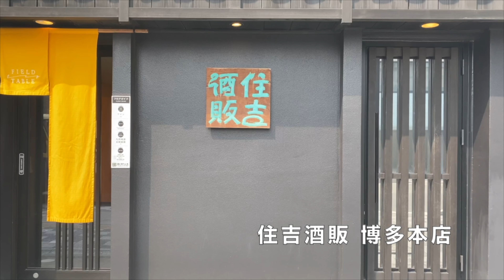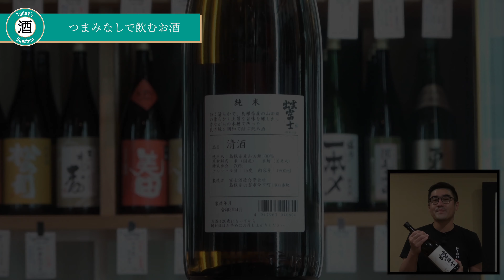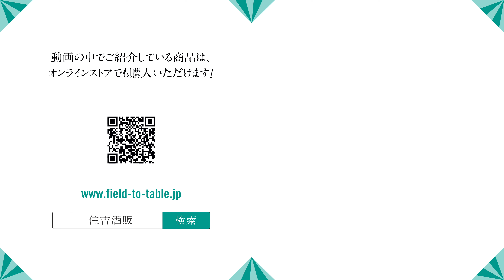【#262】つまみなしでも飲みたい日本酒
住吉酒販
【店舗】　博多本店、博多駅店、六本松421店、食堂セゾンドール、酉卯